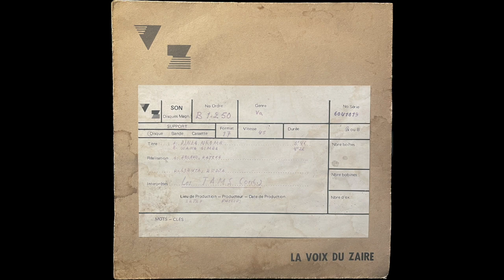Dinda Ngoma // LES TAMS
Written by // Boleko / Bateke
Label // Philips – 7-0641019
Released // 196? DRC